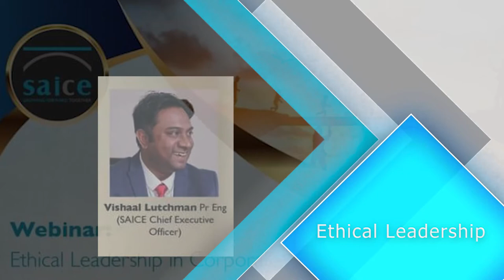Ethical Leadership Webinar - 8 October 2020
Interactive webinar unpacking the importance of ethical leadership and discussing the relationship between ethical behaviour and business sustainability.
Panelists include Prof Bonang Mohale, Vishaal Lutchman, Greg Skeen and Mike Peo.